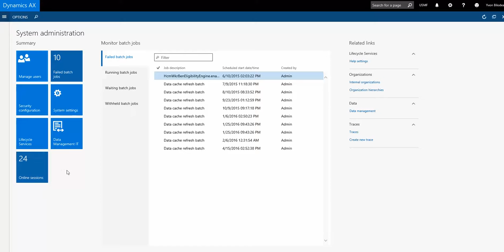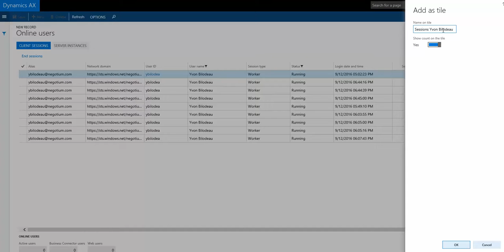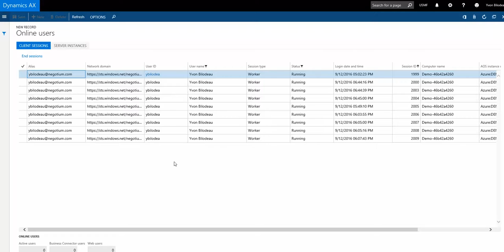AX7 : Comment faire un filtre d'une liste et l'ajouter comme tuile ?